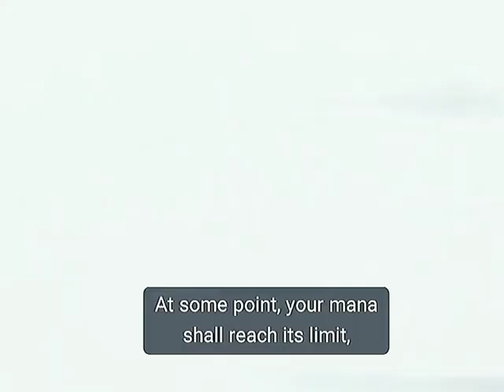my girl is 100 times stronger than you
Anime : Rezero
Song : Dark horse - Katy perry ft juicy  j